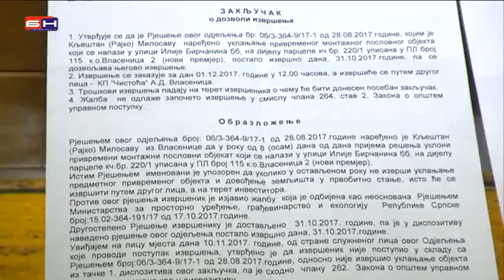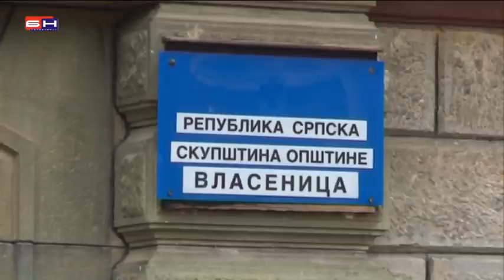Vlasenica, pokusaj uklanjanja poslovnog objekta